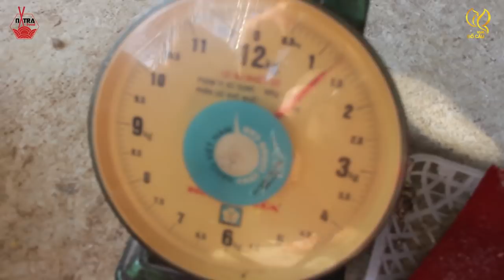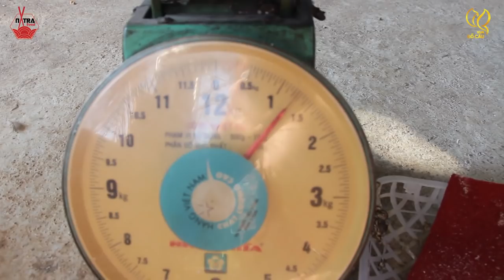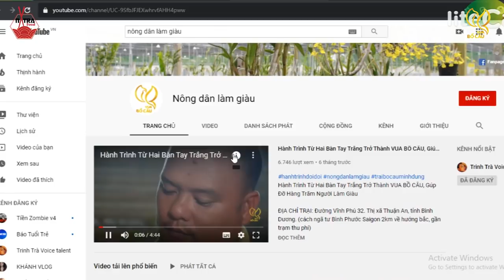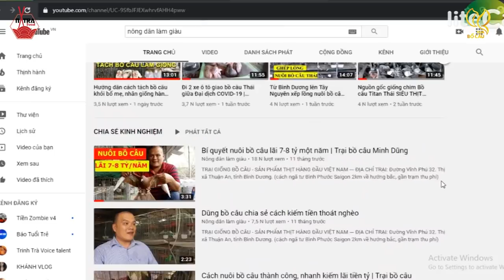Cứu Bồ Câu bị chướng diều, đăng ký kênh để tham gia chương trình tặng chim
- Thôn Hòa Nam 2, xã Eanuôl, huyện Buôn Đôn, tỉnh Đắk Lắk.